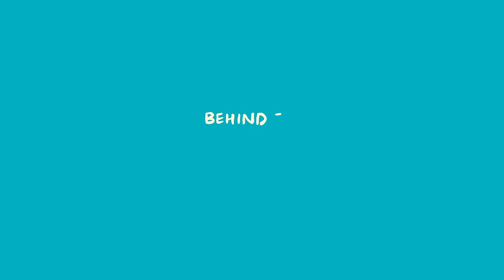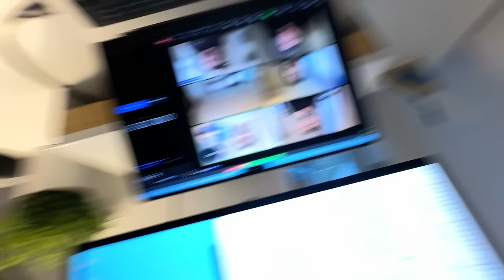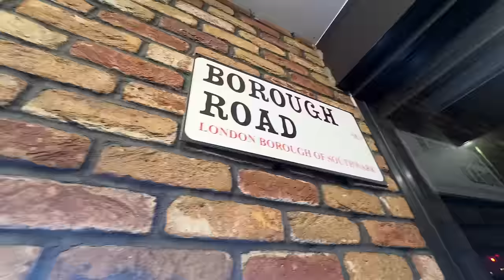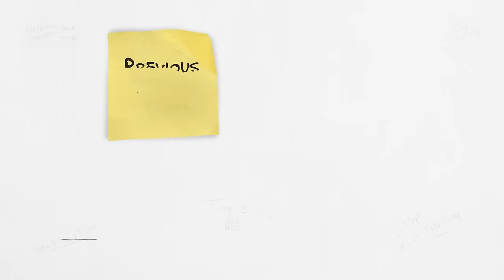A Day in My Life | Vlog S5 E11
Hey friends, welcome back to the vlog! xx